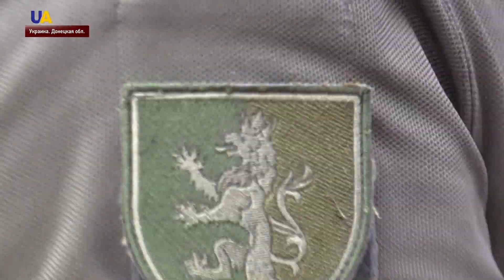"Хлебное перемирие" на Донбассе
Боевики снова нарушают "хлебное перемирие" в зоне проведения операции объединенных сил на Донбассе. Об этом сообщает пресс-служба Министерства обороны Украины. Позиции наших защитников были обстреляны пять раз. Кроме того, противник усилил разведку. Больше расскажет Игорь Меделян.